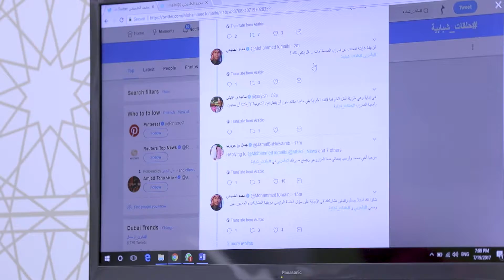Youth circle twitter - 19-7-2017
How to make our Arabic language the language of science and knowledge ?